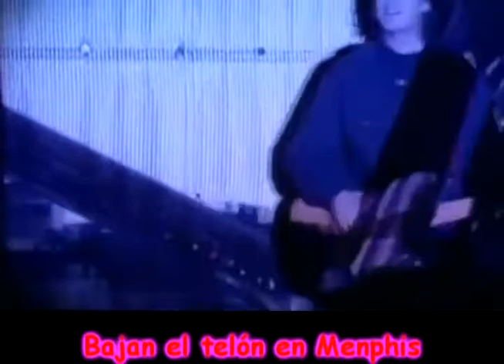The Church - Under the milky way - Subtitulado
Under the milky way - The Church -
Un muy buen tema que no recordaba, hasta que vi la pelicula Donnie Darko.